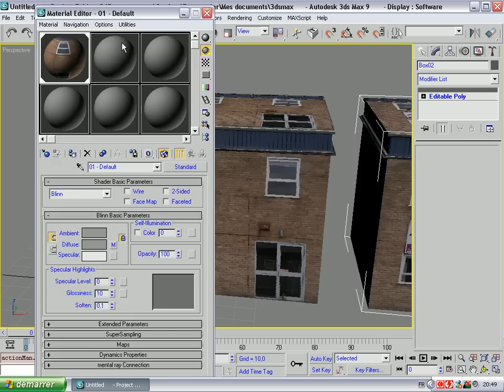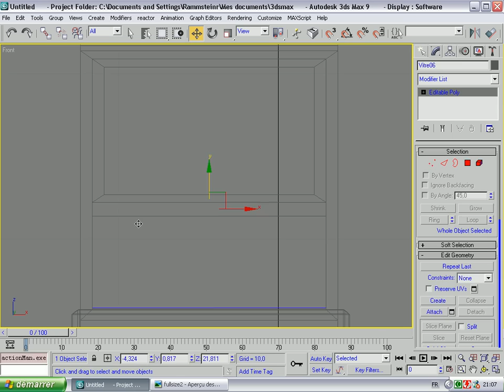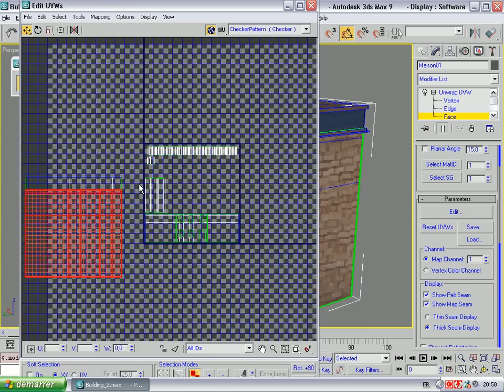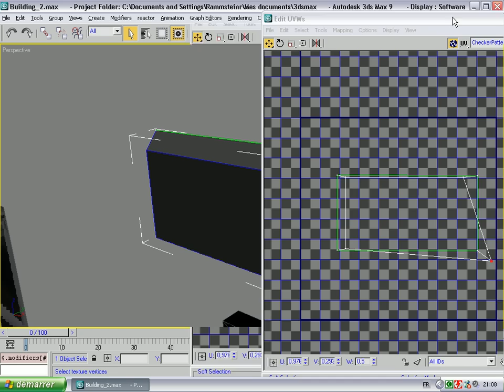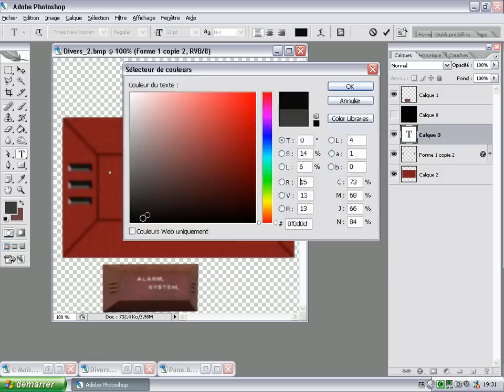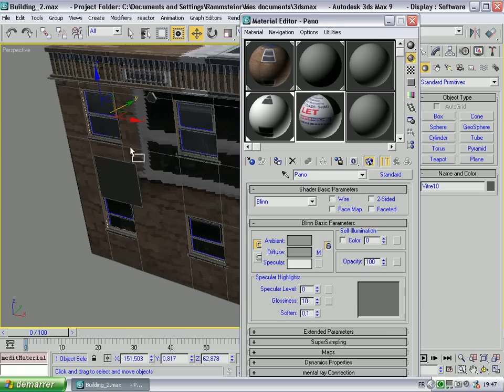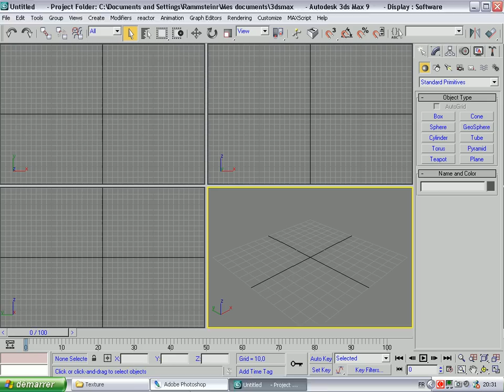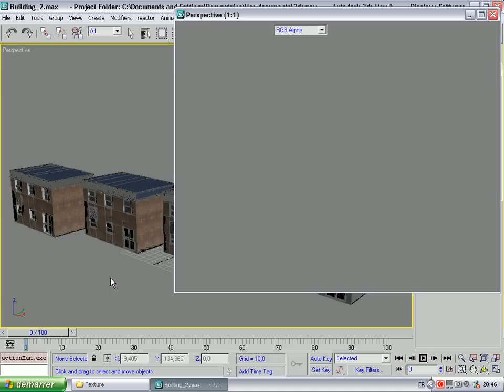building 1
modeliser la facade d une maison ou d un batiment a partir d une image et texturiser la facade sous 3dsmax et photoshop